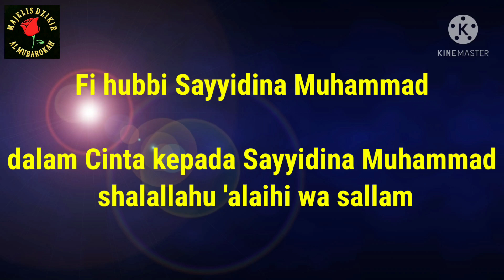Fi hubbi Sayyidina Muhammad shalallahu alaihi wasallam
Syair Munajat Fii Hubbi Sayyidina Muhammad dan artinya

Sholawat nabi yang sangat populer dan dikenal dengan sebutan sholawat fi hubbi sayyidina Muhammad ;

اللهم صَلِّ عَلىٰ مُحَمَّدْ         يَا رَبِّ صَلِّ عَلَيْهِ وَسَلِّمْ

Ya Allah, limpahkanlah rahmat ta’dhim atas Muhammad saw. Wahai tuhanku, limpahkanlah rahmat ta’dhim dan keselamatan atas Muhammad saw.

فِى حـُبِّ سَيِّدِنَا مُحَمَّدْ          نُوْرٌلِبَدْرِ هـُدًى مُتَمَّمْ
Dalam mencintai Sayyidina Muhammad saw terdapat cahaya laksana rembulan sebagai petunjuk yang sempurna

قَلْبِىْ يَحِنُّ اِلَى مُحَمَّدْ          مَا زَالَ فِى وَلَهٍ مُتَيَّمْ
Hatiku rindu kepada Sayyidina Muhammad saw, menjadi obat hatiku saat dalam kegelisahan.

مَالِىْ حـَبِيْبٌ سِوَى مُحَمَّدْ         خـَيْرُ الرُّسُلِ طَهَ الْمُكَرَّمْ
Tiada cinta dalam diriku selain cinta kepada Sayyidina Muhammad saw. Seorang yang paling mulianya utusan yang dimulyakan.

شَوْقُ الْمُحِبِّ اِلَى مُحَمَّدْ       أَضْنَاهُ ثُمَّ بِهِ تَأَ لَّمْ
Gelora rindu orang yang mencintai Sayyidina Muhammad saw karenanya kita akan mendapat syafa’at

فِى الْحَشْرِ شَافِعُنَا مُحَمَّدْ       مُنْجِى الْخَلَا ئِقِ مِنْ جـَهَنَّمْ
Ketika di padang mahsyar, Sayyidina Muhammad saw adalah penyelamat makhluk dari neraka Jahanam.

مِيْلَادُ سَيِّدِنَا مُحَمَّدْ         أُمُّ اْلقُرَى بَلَدٌ مُعَظَّمْ
Tempat lahir junjungan kita Muhammad saw "Mekkah" adalah tempat suci di negeri yang dimulyakan.

مَدْفَانُ سَيِّدِنَا مُحَمَّدْ       طَيْبُ اْلقُرَى بَلَدٌ مُفَخَّمْ
Tempat di semayamkannya junjungan kita Muhammad saw "Madinah" adalah tempat suci yang dimulyakan.

أَحـْيَا الدُّجَى زَمَنًا مُحَمَّدْ       حـَتَّى اشْتَكَتْ قَدَمٌ مُوَرَّمْ
Muhammad saw adalah penerang zaman kegelapan. Hingga orang-orang yang pemberani dan gagah perkasa mengaduh padanya

لَمَّا عَلَا وَدَنَا مُحَمَّدْ       مَوْلَاهُ سَلَّمَهُ وَكَلَّمْ

Ketika Muhammad saw. berada dalam kemuliaan dan kedekatan dengan Tuhannya. Maka Tuhan memberikan rahmat ta’dhim dan menyapanya.

نَدْعُوْكَ أَحْمَدُ يا مُحَمَّدْ      يَا سَيِّدَ الرُّسُلِ الْمُقَدَّمْ
Kami memanggilmu dengan sebutan Ahmad wahai Muhammad saw. Wahai pemimpin para utusan yang terdahulu.

إِشْفَعْ اِلَى اللهِ يَا مُحَمَّدْ      يَوْمَ اْلقِيَامَةِ لَنَا نُنَعَّمْ
Syafa’ati kami di sisi Allah wahai Nabi Muhammad saw di hari qiyamat agar kami bisa merasakan nikmat.

نَرْجـُوْ الشَّفَاعَةَ مِنْ مُحَمَّدْ           لَوْ كُنَّا نَرْتَكِبُ الْمُحَرَّمْ
Kami berharap syafa’at dari Muhammad saw. bila kami melakukan hal-hal yang diharamkan.

مَنْجَا وَمَلْجَأُنَا مُحَمَّدْ          يَوْمَ الْهَوَانِ بِهِ تَحَشَّمْ
Tempatku berharap dan berlindung adalah Nabi Muhammad saw Di hari kehinaan di mana orang-orang menjadi malu

وَالنُّوْرُ جـآءَ بِهِ مُحَمَّدْ     وَالْحَقُّ بُيِّنَ إِنْ تَكَلَّمْ
Nabi Muhammad saw datang dengan bergelimang cahaya
Dan kebenaran menjadi nyata untuk diperbincangkan

أَعْلَى السَّمَاءِ سَمَا مُحَمَّدْ      جـِبْرِيْلُ قَالَ لَهُ تَقَدَّمْ
Tingkat yang paling tinggi ada adalah tingkatan Muhammad saw
Karena Jibril mempersilahkan kepadanya untuk menjadi yang terdepan

وَالْجُنْدُ حـِيْنَ غَزَا مُحَمَّدْ      مِنْهُمْ مَلآ ئِكَةٌ تُسَوَّمْ
Saat Nabi Muhammad saw berperang ternyata sebagian pasukannya
terdiri dari malaikat yang diperuntukkan berperang.

وَالدِّيْنَ أَظْهَرَهُ مُحَمَّدْ        وَاْلكُفْرَ أَبْطَلَهُ فَهَدَّمْ
Nabi Muhammad saw menyucikan agama Dan Nabi Muhammad saw menghapus kekufuran

أَعْمَارُ سَيِّدِنَا مُحَمَّدْ       سِتُّوْنَ جـِيْمٍ مِنْ مُعَوَّمْ

Usia junjungan kita Muhammad saw. Adalah enam puluhanan tahun

صَلَّى اْلإِلَهُ عَلَى م مُحَمَّدْ      وَاْلأَ لِ كُلِّهِمْ وَسَلَّمْ
Semoga Allah memberikan rahmat ta’dhim kepada Nabi Muhammad saw
Serta seluruh keluarganya dan semoga Allah memberi keselamatan.

صَلَّى اْلإِلَهُ عَلَى م مُحَمَّدْ       وَالصَّحْبِ كُلِّهِمْ وَسَلَّمْ
Semoga Allah memberi rahmat ta’dhim kepada Nabi Muhammad saw
serta seluruh sahabatnya dan  semoga Allah memberi keselamatan

رَبِّ فَجْعَلْ مُجْتَمَعْنَا
غَايَةُحُسْنُ الْخِتَامْ
Wahai tuhan kami jadikanlah Majlis kami
Berakhir dengan baik

وَاعْطِنَامَاقَدْسَااَلْنَا مِنْ عَطَايَكَ الْجِسَامْ
Dan kabulkanlah segala permohonan kami
Dari pemberian-Mu yang agung

وَاكْرِمِ الْاَوَاحَ مِلَّا
بِلِّقَاخَيْرِالْاَنَامْ
Dan muliakanlah ruh kami untuk berjumpa dengan manusia yang paling mulia

وَابْلِغِلْ مُخْتَرَعَنَّا
مِنْ صَلَاةٍ وَسَلَامْ
Dan sampaikan pada manusia terpilih dari kami Sholawat serta salam kami